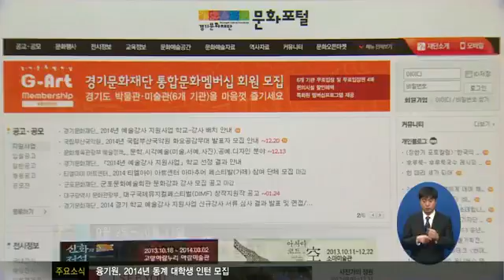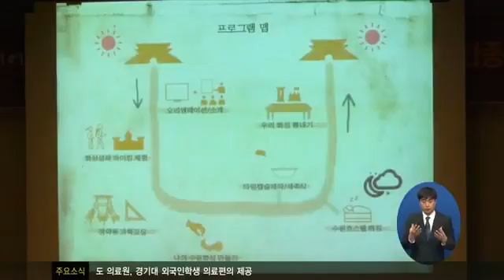문화유산 살리는 톡톡 아이디어!1423